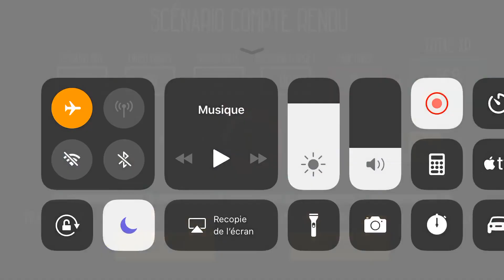Euro train Simulator iPhone : Trajet en rame d'i.C.E. entre Paris-Gare-de-Lyon et Lyon-ST.-Ex' T.G.V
Lyon-Saint-Exupéry T.G.V. .